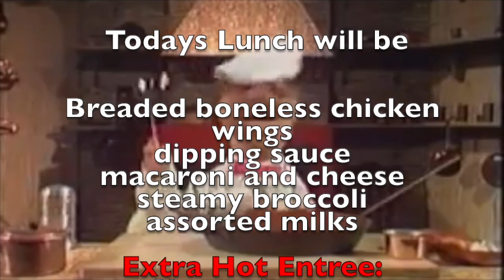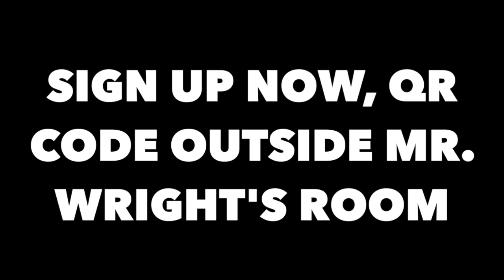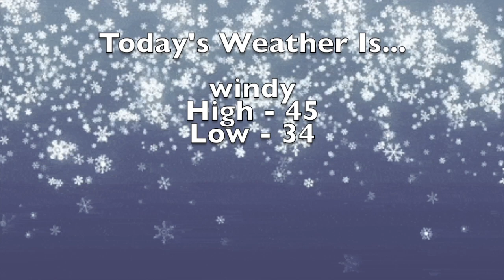3 15 23